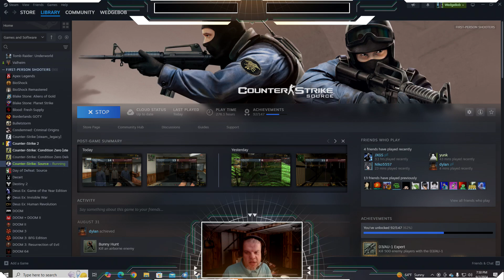WedgeBob Plays Counter-Strike: Source - Hostage Rescue - CS_Office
Good morning, everybody!  WedgeBob here, Survival_Panda!  Today, we are going to play Counter-Strike: Source (CS:Source, CS:S).  Here, we will be doing hostage rescue with the map "Office" or CS_Office.  We are going to be on both teams this morning, starting with Team Counter-Terrorist, followed by Team Terrorist.  Both teams will have 20 minute time limits to win as many rounds as possible, along with their own respective objectives to win each round.  With all this in mind, let's buckle up, let's full send, and let's get in here, and have fun this morning!  UwU!!  \o/